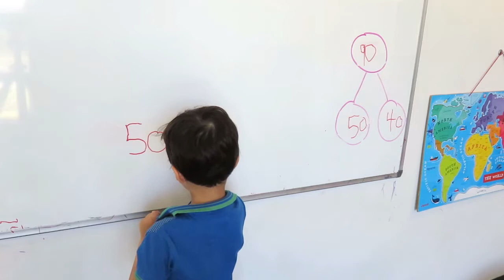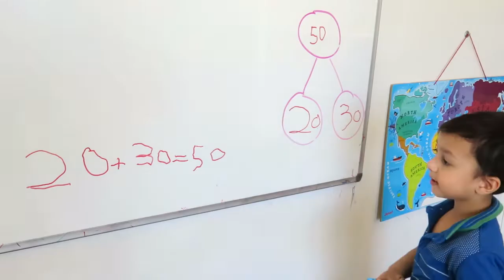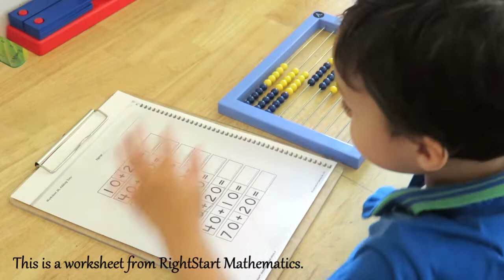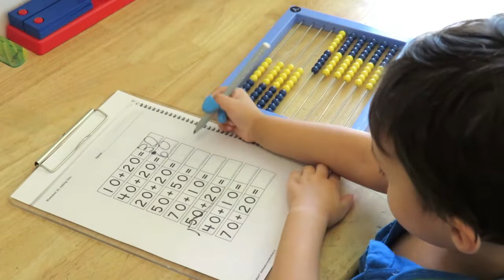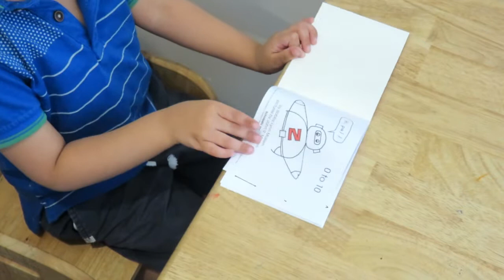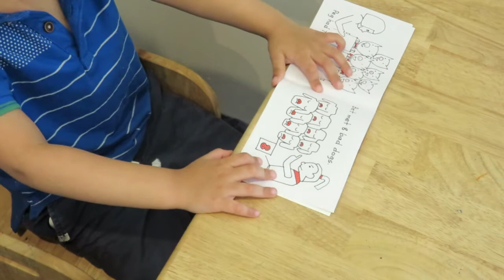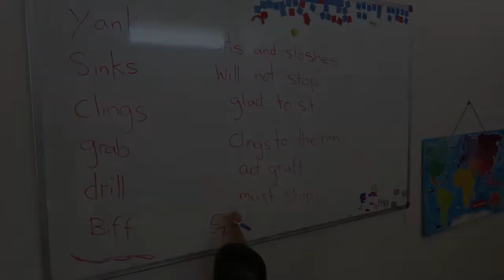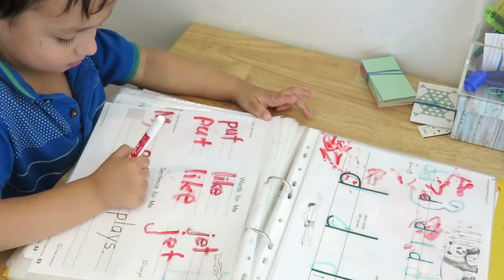Our Homeschool Routine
Our approach to parenting:
Our philosophy:
In their first and second 1000 days, children have the unique opportunity to learn exponentially faster than they will for the rest of their lives. We were inspired when we first learned this. We can't waste this enhanced ability to learn skills and, importantly, to build on them in the initial phase of life and beyond. So we've invested in our children's early education and in giving them the affection and time that they need and want for their thriving. Join us as we review the books we've acquired, the unit studies we've created, and in discussing the developmental toys and resources we use and our views on what we find to be some of the trickier topics in parenting. We'd love to have your company, and we'd love to hear what you think or any questions you may have as we move forward in our CuddlePot Bootcamp.